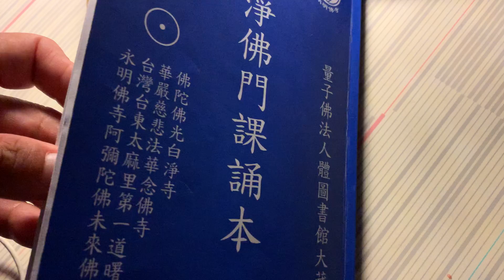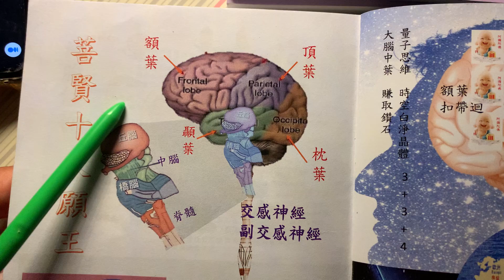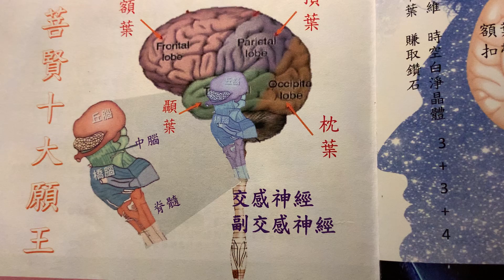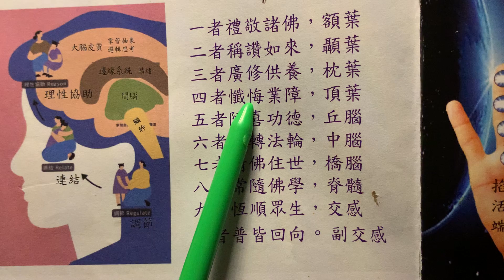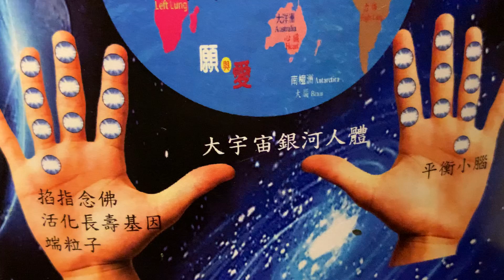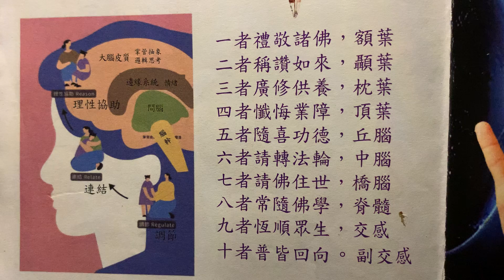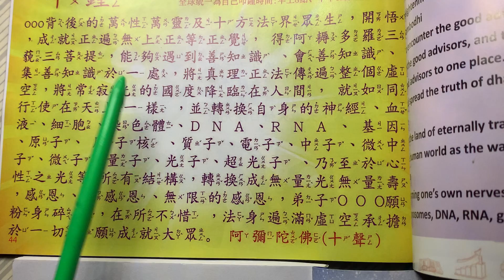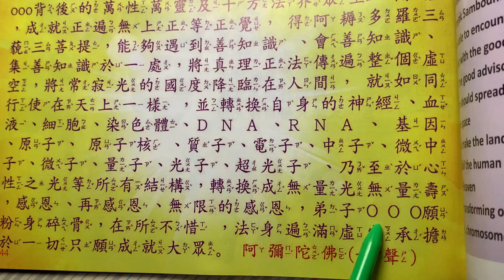普賢十大願王20220902永明佛寺